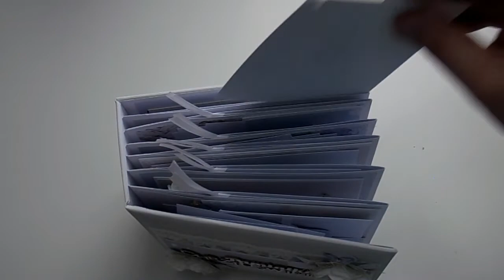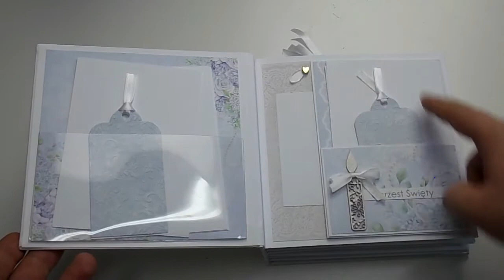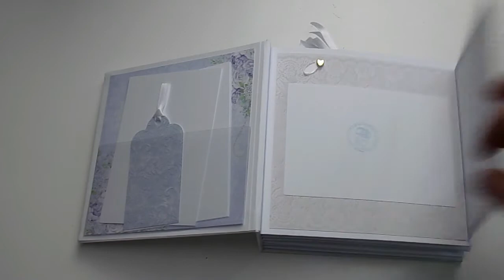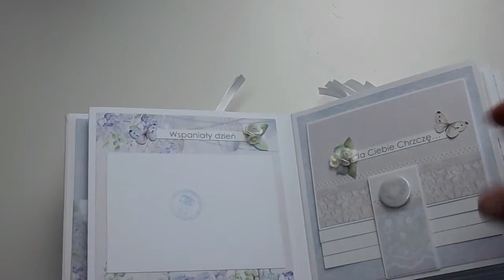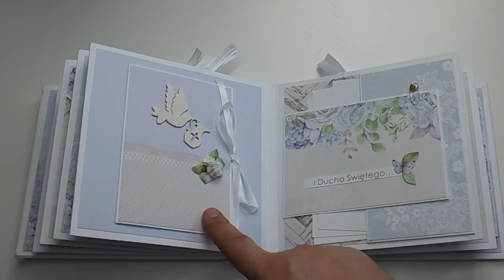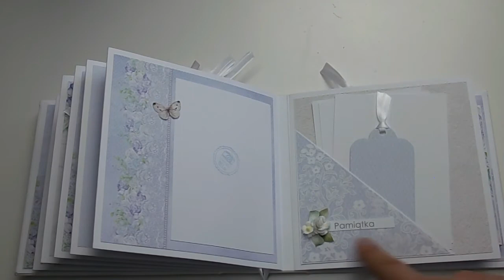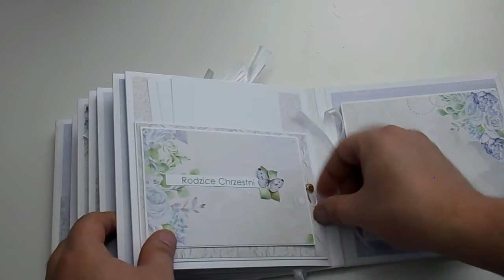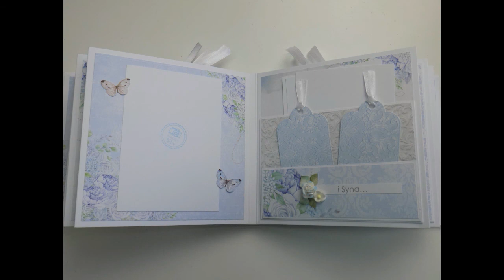Album z okazji Chrztu Świętego/Serenity/LemonCraft - scrapbooking!!!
Witam serdecznie na moim kanale i zapraszam do obejrzenia albumu jaki wykonałem dla chłopca z okazji Chrztu Świętego :)